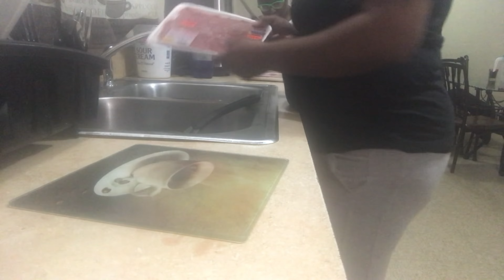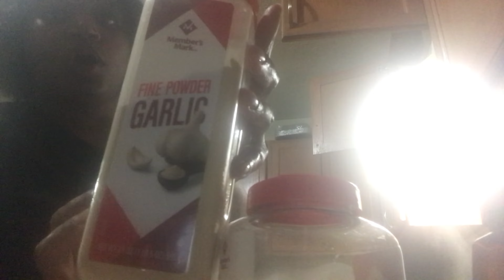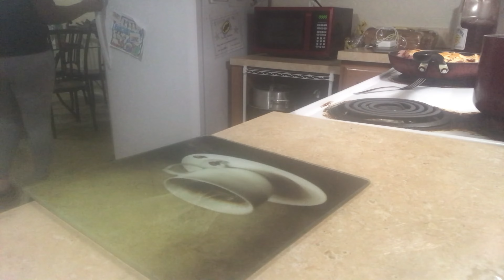COOK WITH ME SQUEAKY PEPPER STEAK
TALK TO ME! SEND SOME NEW FOOD IDEAS TO COOK 👩‍🍳